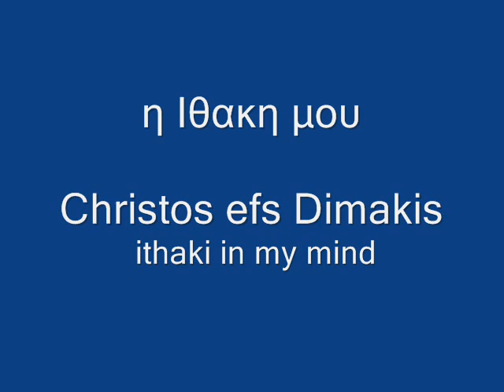my ITHAKIMOY (ithaki in my mind) christos. efs .Dimakis